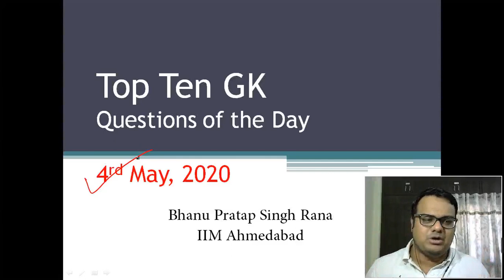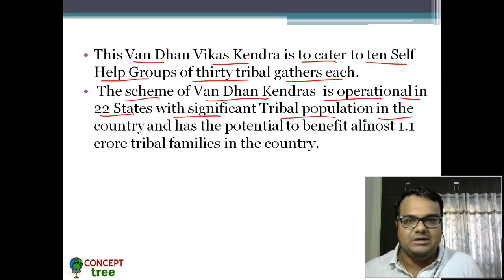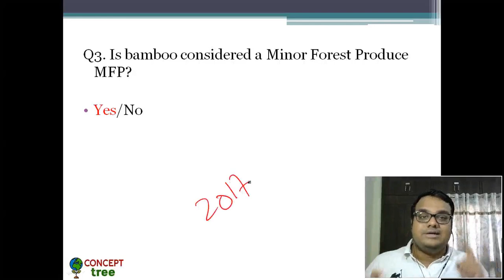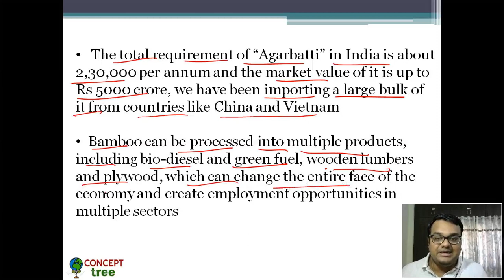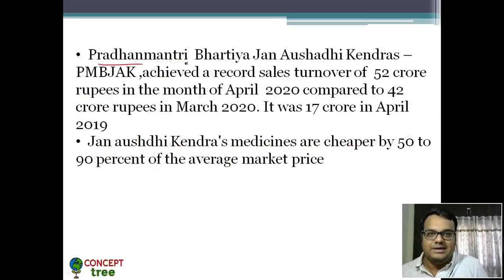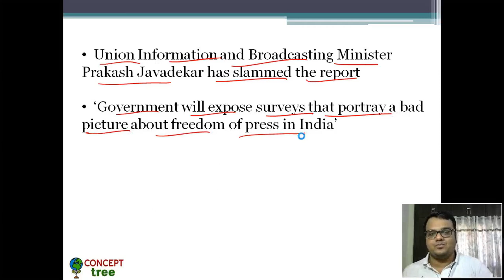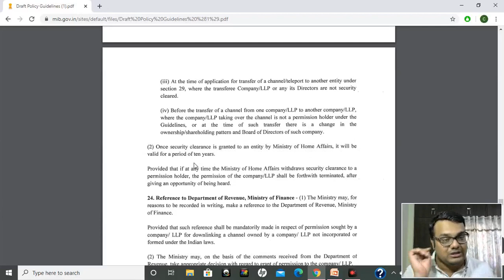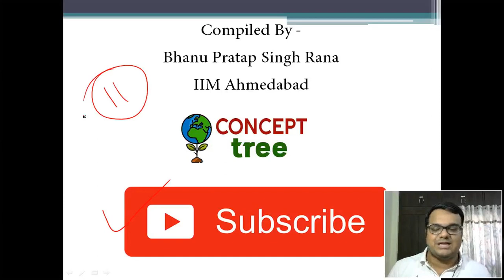Top 10 GK MCQs - 4th May, 2020 I Detailed News Coverage